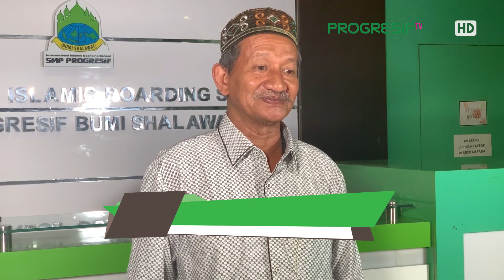KEDAMAIAN DI HATI- KAJIAN SINGKAT KH. AGOES ALI MASYHURI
Kajian Mata Air Kearifan yang akan disampaikan oleh Gus Ali. Singkat, Bermanfaat, dan Mudah dipahami. Semoga berkah dan bermanfaat, Kokoh Spiritual & Mapan Intelektual!!!